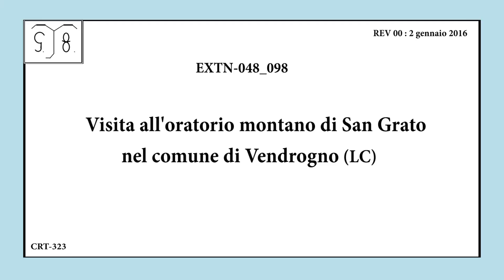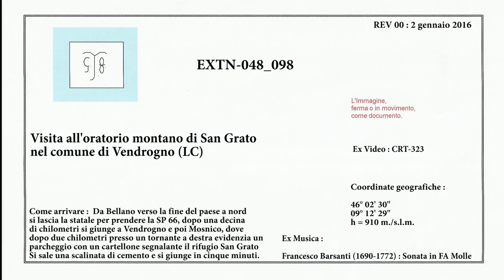Visita all' oratorio montano di San Grato nel comune di Vendrogno (LC) - EXTN-048_098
Situato sulle pendici del Monte Muggio vicino al Rifugio San Grato l’oratorio montano di San Grato è uno dei quattro rimasti, secondo la tradizione, dedicati ai santi eremiti fratelli di Santa Margherita.  La chiesetta costruita probabilmente nel XIII secolo fu riedificata ed ampliata nel 1680.
Come Arrivare : E’ situato sulle pendici del Monte Muggio vicino al Rifugio San Grato. Da Bellano verso la fine del paese a nord si lascia la statale per prendere la SP 66, dopo una decina di chilometri si giunge a Vendrogno e poi Mosnico, dove dopo due chilometri un tornante a destra evidenzia un parcheggio sulla sinistra con un cartellone segnalante il rifugio San Grato. Si sale una scalinata di cemento e si giunge in dieci minuti.
Coordinate Geografiche :
46° 02’ 30”
09° 19’ 29”